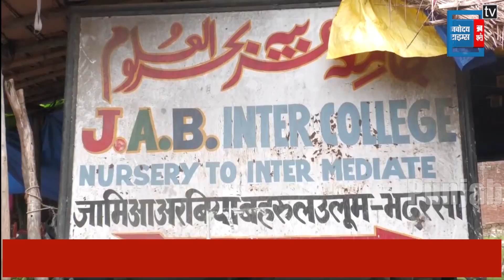Ayodhya सामूहिक दुष्कर्म मामले में एक्शन तेज, जल्द ही अवैध अतिक्रमण पर चलेगा बाबा का Bulldozer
अयोध्या सामूहिक दुष्कर्म मामले में एक्शन तेज। जल्द ही अवैध अतिक्रमण पर चलेगा बुलडोजर। आरोपी मोईद खान की संपत्ति पर बुलडोजर चलाने के बाद अब सभी अवैध तरीके से कब्जा किए गए जमीन की हो रही जांच।